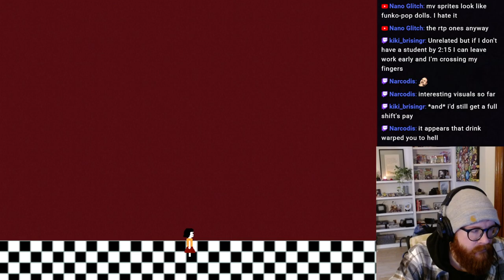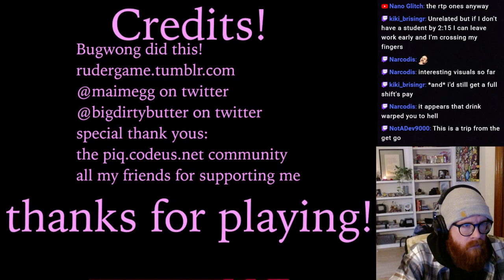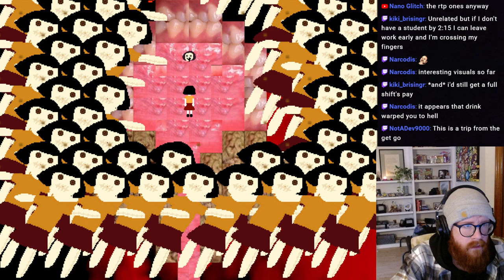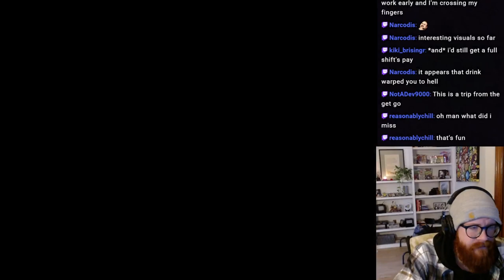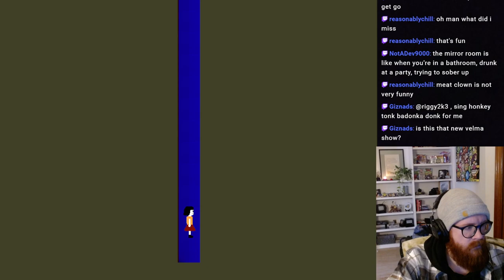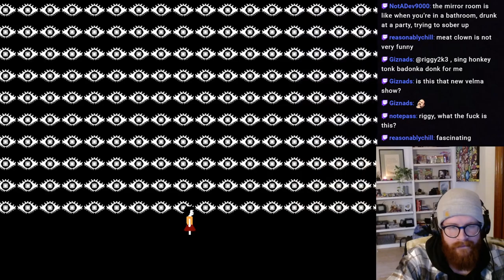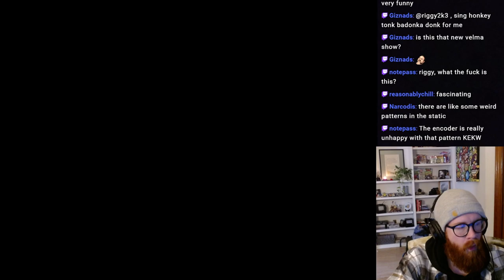Ruder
CW: Flashing lights, bugs, snakes and drug use

RUDER is a exploration game about tripping way too hard at a party.